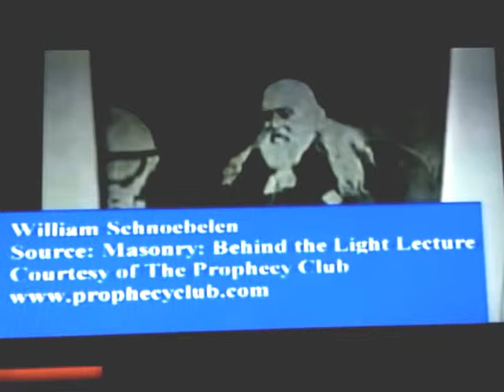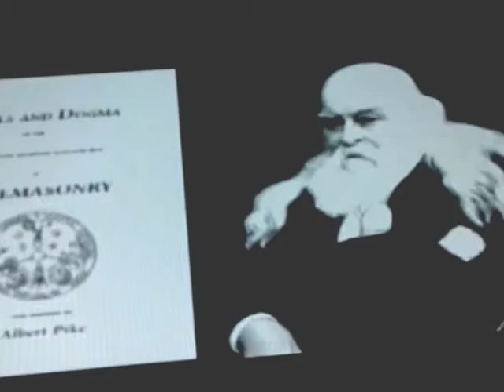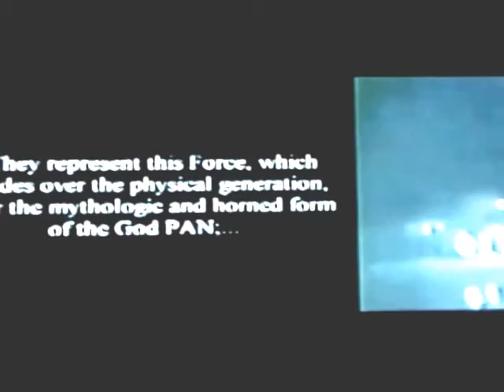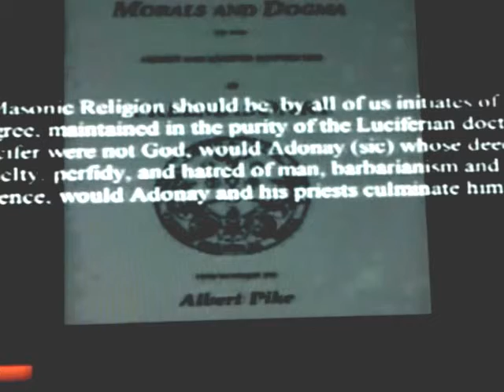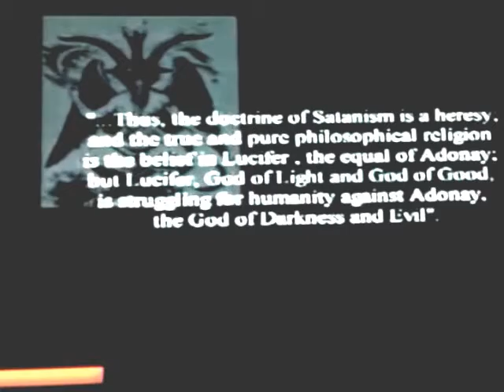Lusifer is White God videos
LUCIFER in heaven, before his rebellion, was a high and exalted angel, next in honor to God's dear Son. ... Lucifer and his sympathizers were striving to reform the government of God.